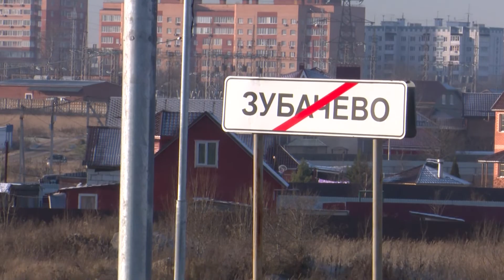Мусор, транспорт и освещение. Проблемы в д.Зубачёво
В Сергиево-Посадском городском округе ещё есть трудности с вывозом мусора. В местах его сбора порой растут горы бытовых отходов. Особенно остро обстоят дела в деревнях и СНТ. Причиной тому, отсутствие необходимого количества контейнерных площадок.